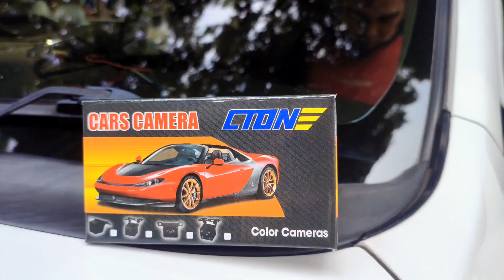Pemasangan Paketan Lagi guy's Di mobil Toyota RushGenerasi lama || Android Orca & cameracton mantep🔥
yang akan upgrade Audio Mobil :

TOYOTA RUSH Generasi lama

• Pasang Android ORCA ECOLITE
2+32 GB ukuran 9" Inch + Frame
& Camera Cton